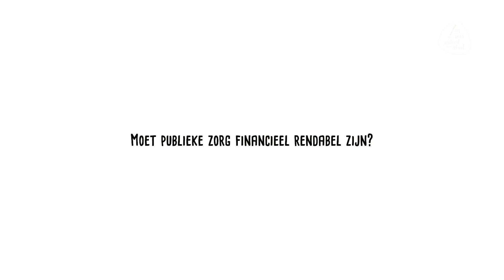Moet publieke zorg financieel rendabel zijn?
Professor Nathalie Vallet geeft haar kijk op de zaak.